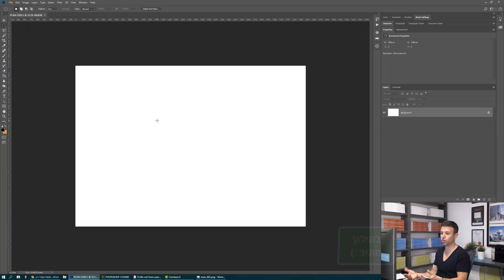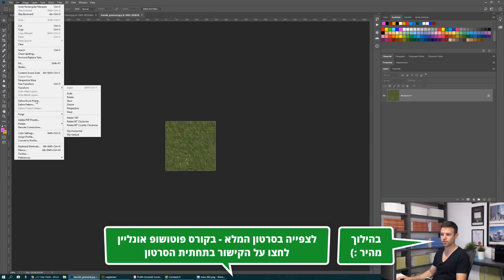צביעת תוכנית לפרזנטציה מרשימה - קורס פוטושופ אונליין